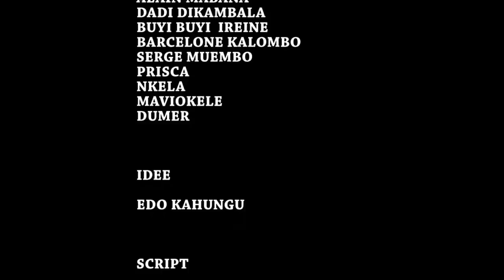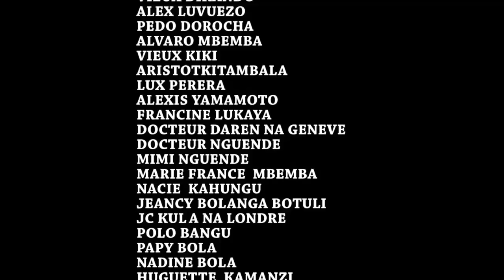BOLAMU ZOBA Vol 3 Nouveauté,Barcelon,Daddy,Belvie,Nkela,Buyibuyi,Pakalowi,Baby,Daddy,Darling